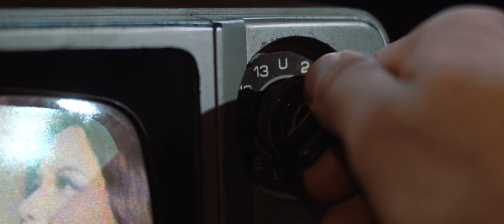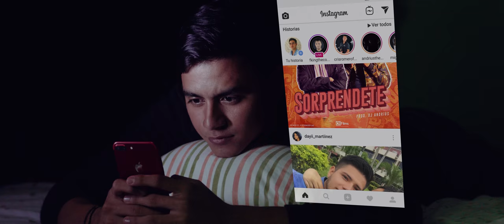Sorprendete - Miguel Diaz x FKing (Video Oficial) Prod. Andrius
Canción producida por Dj Andrius "ARRecords"
Disponible en Spotify:

Derechos de autor reservado by Miguel Diaz ©

Vídeo Dirigido y editado por: Cristhian Romero (CR Films)